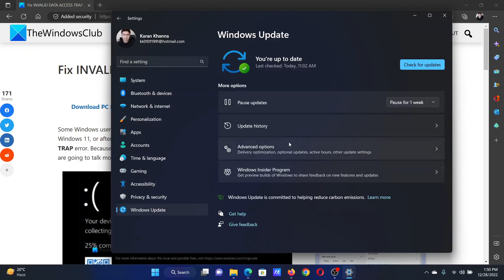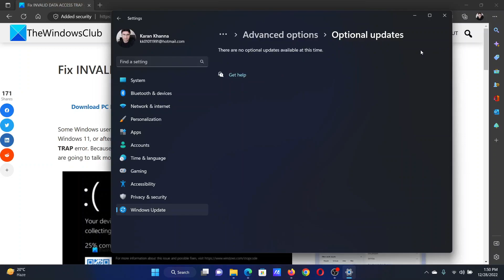Fix INVALID DATA ACCESS TRAP error on Windows 11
Some Windows users are complaining about an issue, where, when trying to update Windows 11, or after upgrading to Windows 11, they are seeing INVALID DATA ACCESS TRAP error. Because of this, they are forced to roll back to Windows 10. In this tutorial, we are going to talk more about this error and see how to fix it.

Timecodes:
0:00 Intro
0:31 Disable antivirus software
0:44 Update drivers including optional updates